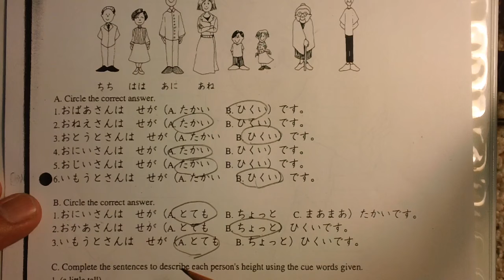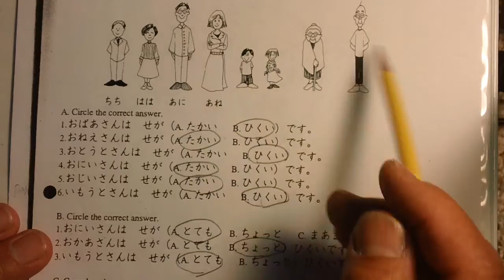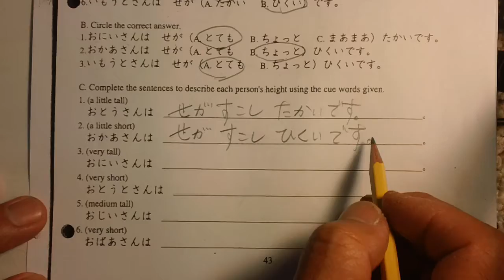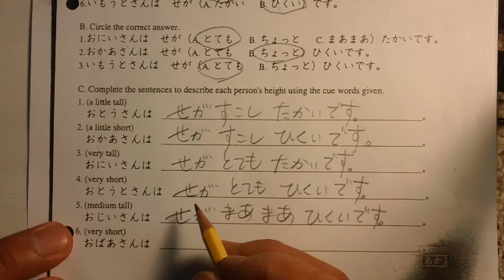3/19/2020 WS6-1 Answer sheet front page